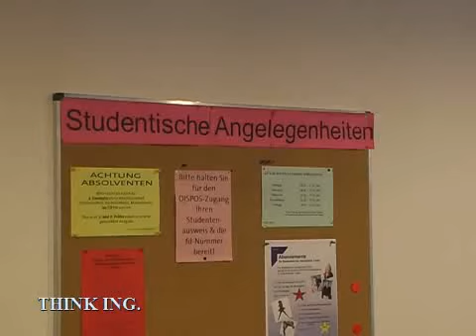Semester drei, Folge sechzehn: Maria will weg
Fulda ist zweifellos ein schönes Städtchen. Doch Maria plagt das Fernweh. Sie zieht es weit weg, denn sie will fremde Kulturen kennenlernen und dabei möglichst auch studieren. So besucht sie die zuständige Beraterin im Service Center der Hochschule und muss leider feststellen, dass alles nicht so ganz einfach ist, wie sie sich das vorgestellt hat. Doch es gibt ja immer Alternativen...